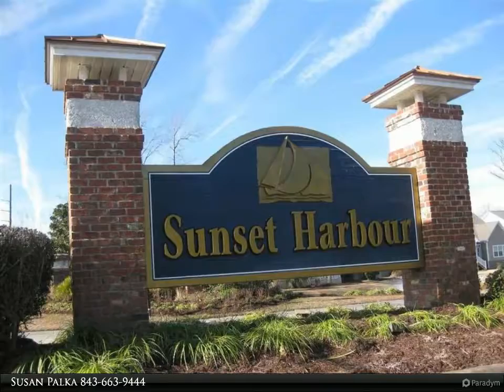901 Clubhouse Dr.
901 Clubhouse Dr.

Cleared, flat lot ready to build. Will accommodate a patio home or raised home. Enjoy Sunset Harbour's beautiful clubhouse, swimming pool, hot tub, boat ramp and fenced in boat and trailer storage. Bring your builder

Susan Palka
Sellers Choice Real Estate